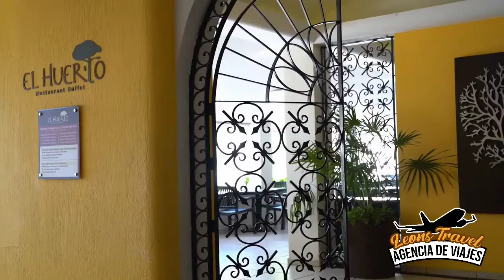Hotel PLAZA PELICANO CLUB BEACH Puerto Vallarta ⭐⭐⭐⭐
Leons Travel te invita a descubrir un hotel reflejando un ambiente de relajación y la magia de Puerto Vallarta, el hotel Plaza Pelícanos Club Beach Resort es un escape con Todo Incluido donde grupos y parejas se vuelven a conectar y las familias redescubren lo especial que puede ser disfrutar el tiempo juntos.